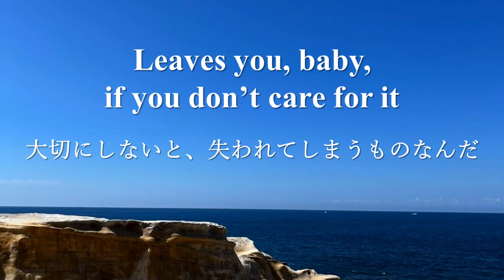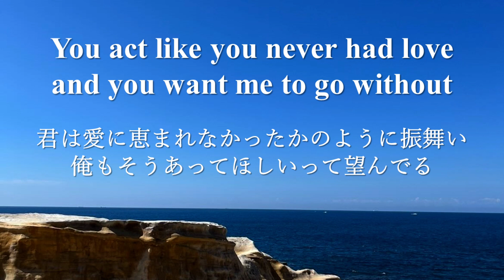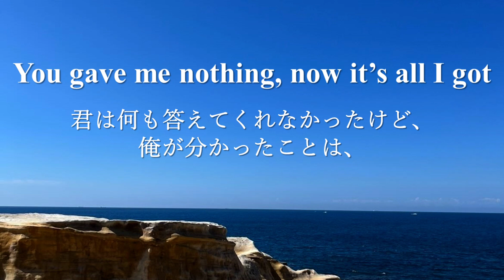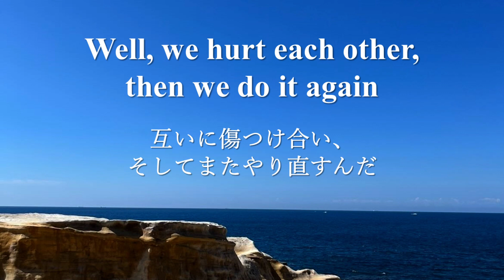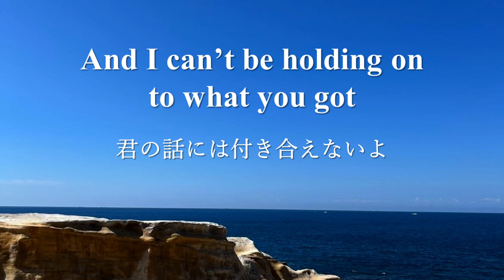【Lyrics / 和訳】 One ‐ U2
One ‐ U2〖1991〗歌詞&和訳

俺たちは同じじゃない。一つなんだ。
時代を反映した90年代の名曲。

( 和訳は個人的な意訳ですのでご容赦ください )

≪≪≪ U2［ユートゥー］≫≫≫
1976年にデビューした、アイルランド出身のロック
バンド。『グラミー賞』22回受賞（46回ノミネート）、
アーティストグループでのグラミー賞世界最多受賞
記録を保持している。1980年のデビューから現在に
至るまで解散は勿論、オリジナル・メンバーの脱退や
変更もなく活動しており、これまでに発表した作品は
世界中のファンから支持されており数多くの賞を受賞
している。中でもグラミー賞獲得数22作品は“ロック・
バンド史上最多”且つ、“グループアーティスト史上
最多”となっている。 2005年には「ロックの殿堂」
入りもしている。世界に渦巻く社会問題を楽曲の
テーマとしている。宗教紛争や反核運動、アパルト
ヘイトなどの人権問題、薬物依存症などについて
メッセージ性の強い曲を発表、チャリティー・
イベントにも積極的に参加している。特に、
メンバーの中でボノはアフリカの貧困救済や
アムネスティ・インターナショナル、ジュビリー
2000、ONE Campaignなどの慈善事業に深く関わって
おり、2006年にはアフリカの後天性免疫不全症候群
（AIDS）対策プログラム支援ブランド「RED」を設立
するなど、人権と社会正義のために運動している。

” One ”は7作目となるアルバム『Achtung Baby』に
収録されている。この曲は、当時のバンド内の人間
関係(意見の不一致による解散の危機) や社会情勢(東西
ドイツの統一) 、メンバーのプライベート(エッジの
離婚) が反映していると言われている。